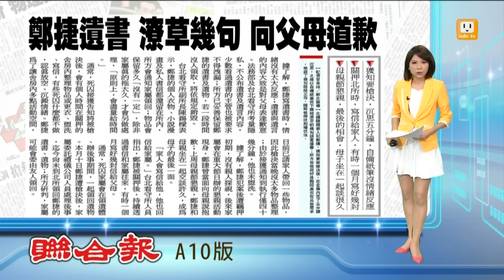【2016.05.13】鄭捷遺書 潦草幾句向父母道歉 -udn tv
北捷隨機殺人犯鄭捷，得知要被槍決時，以自備紙筆留下簡短潦草幾句話當遺書，內容大致是對父母表達歉意。完整內容 , FB , Twitter , G+